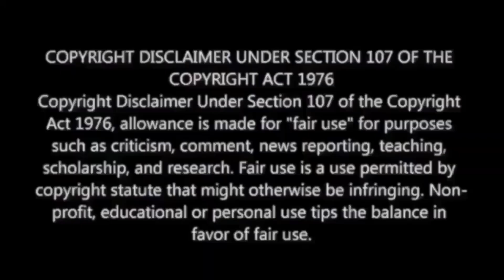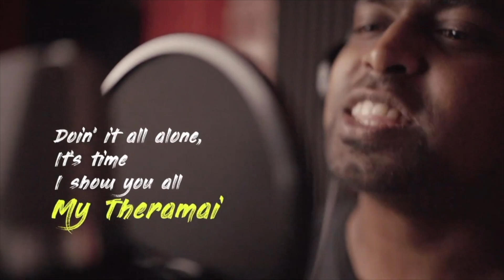DUNKI Review from Tamil Nadu | M.O.U | Mr Earphones